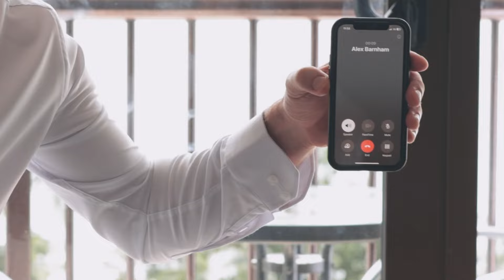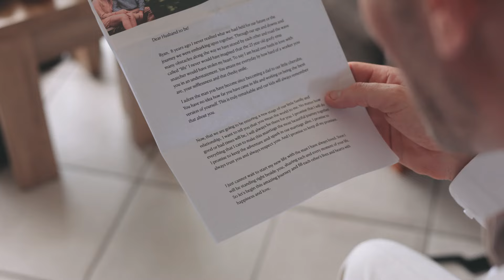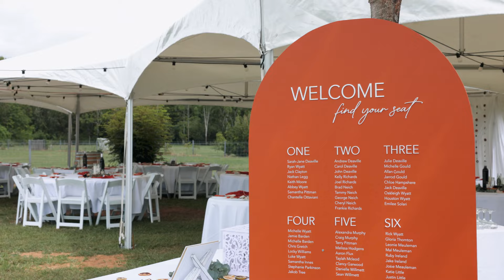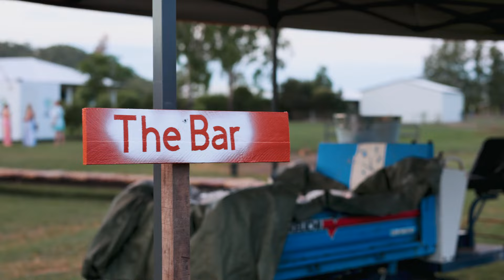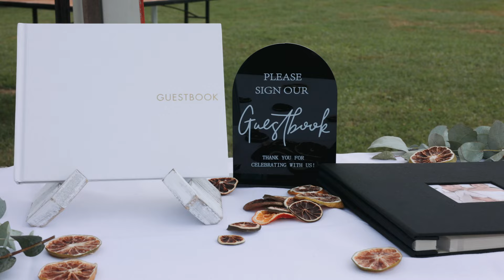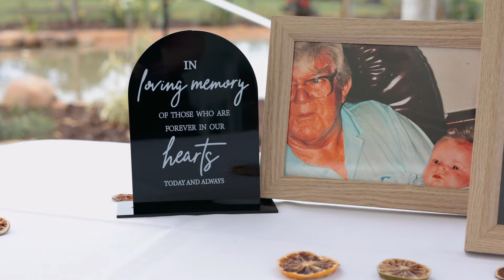Sarah & Ryan: Wedding Film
Videographer - Stephanie Lee Videography
Photographer - Studio 67 Photography
Celebrant - Lynda Ross Marriage Celebrant
Makeup - Beauty by breannah
Hair - Beloved Bohemian
Catering Coast to Coast the Golden Roast Townsville
Dress- Luv Bridal & Formal
Entertainment / live music Heart Songs AU
Photo booth Forever Social Photobooth Townsville

Music Licensing: MB01MHQ4XM4T6SV, MB0124NSP7AKX4S, MB01BOZDFDYIJ2B, MB01ZYPTWXCUIYC, MB01SCHGIEPCYHV, MB010SDWWSUGXUX, MB01KA4IEFDJQH6, MB01NWMHSWC37RQ, MB01AN06O2GDEXL, MB01YJDI6U0H0DO, MB01YHKOTNKOTFL, MB01JXDQATGDMDX, MB01LJGTWUPGCFW, MB01ADOOD7KK1UQ,